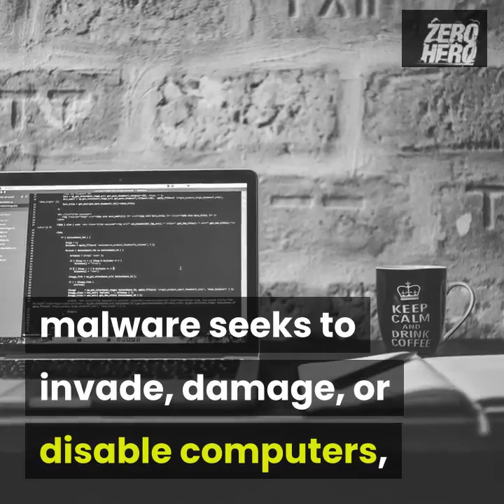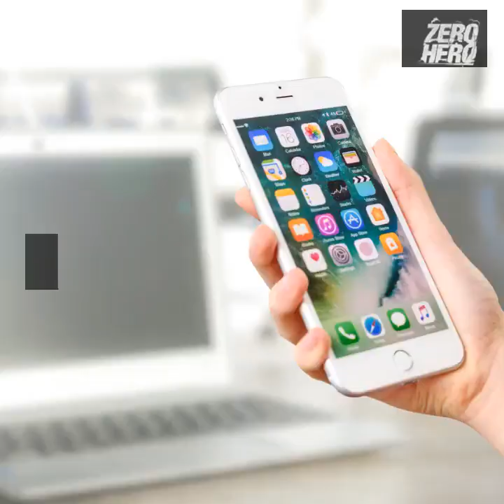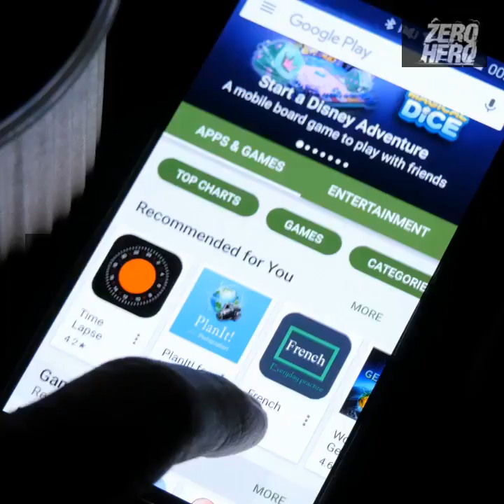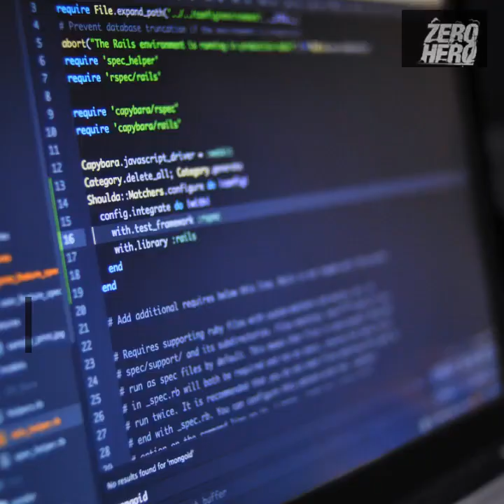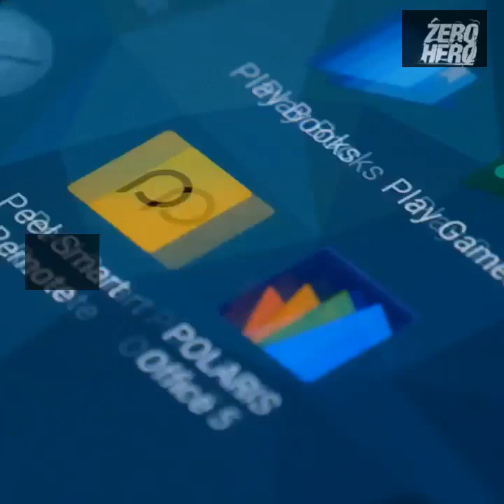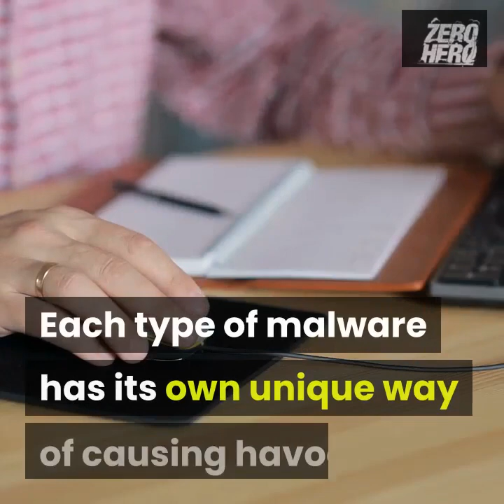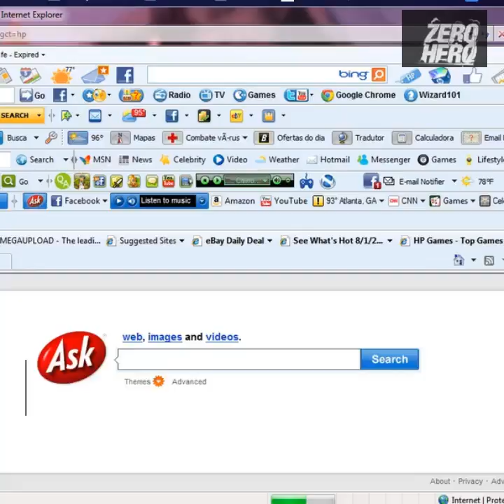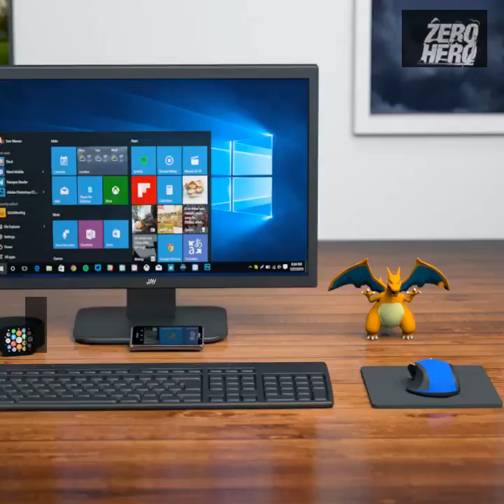What is malware?2020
Hello Everyone
In this video you will find the answers of the following questions:
What is malware?
What are the most common forms of malware?
How can I tell if I have a malware infection?
What is the history of malware?
Do mobile devices get malware?(IOS,ANDROID)
Next video WILL ANSWERS QUESTIONS LIKE:
Do mobile devices get malware?
How do I get malware?
How can I tell if my Android device has malware?
How can I tell if my iPhone or iPad has malware?
Who does malware target?
How can I protect myself from malware?
How does malware affect my business?
HOPE TO ENJOY THIS VIDEO